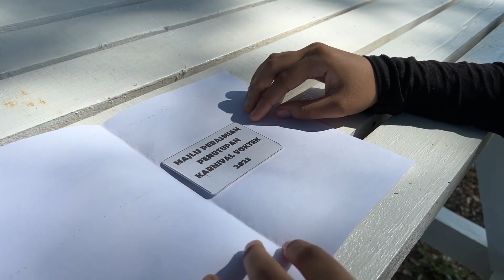GIMIK PERASMIAN PENUTUP KARNIVAL VOKTEK ZONS ABAH & WP LABUAN 2023